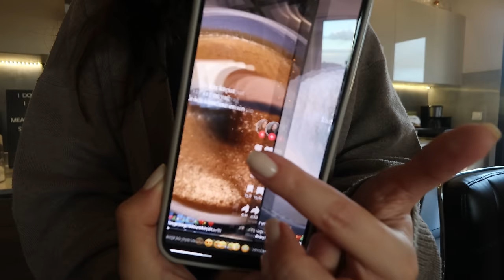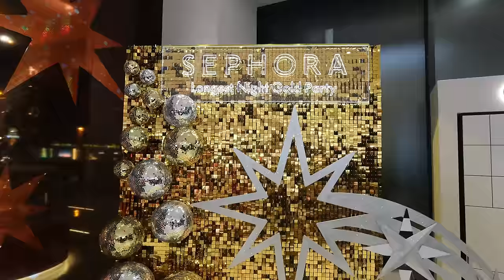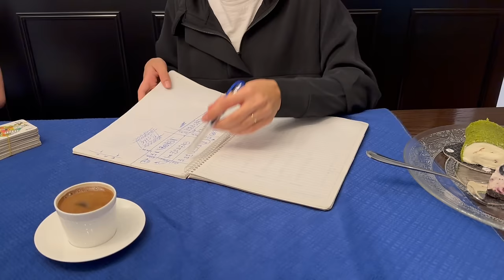VLOG. 2023'ün son günleri. 2024'ün ilk anları.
Selam! Yeni bir haftalık vloga hoşgeldiniz. Bu vlog 2 haftayı kapsıyor ve bu 2 hafta benim için gerçekten çok kaotikti ama keyifli anları sizlerle yaşamak için mümkün olduğunca yakalamaya çalıştım. 2023'ün son günleri ve 2024'ün ilk anları burada bir anı olarak kalsın. 10 gün sonra görüşeceğiz.

00:00 Intro
00:27 Tarçın, zencefil yılbaşı kurabiyesi
3:33 Zorlu'da bir gün
06:10 Yılbaşı sofrası kurumu
08:00 Çekim günü
11:52 Annemin yılbaşı un kurabiyesi
13:36 Araba sohbeti
15:58 Molped & Sephora daveti
17:43 GRWM yılbaşı yemeği
24:38 Paket açılımı
29:41 Huzur dolu bir gün
31:08 Yılbaşı günü